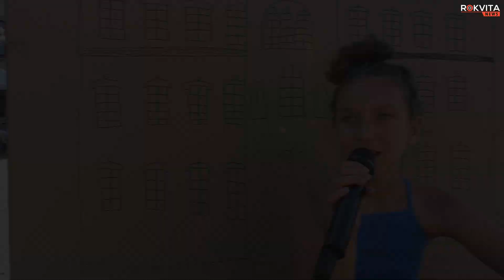Święto Miasta i Gminy Zator 2023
Realizacja: kulturalnypowiat.pl